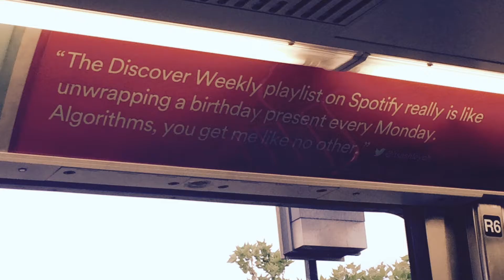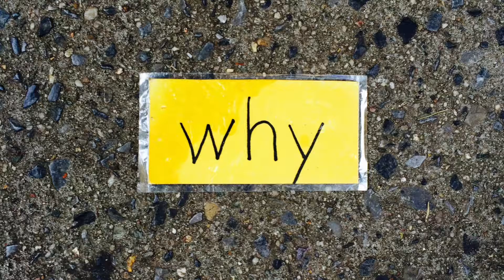23 Chords, 18 Photos